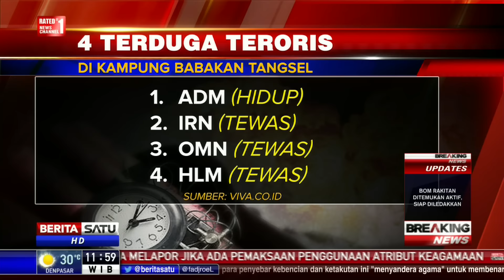Salah Satu Teroris Tangsel adalah Kekasih “Pengantin” Bom Bekasi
Salah satu teroris yang tewas dalam penggerebekan kontrakan di Babakan, Setu, Tangerang Selatan, Banten, Rabu (21/12/2016) adalah mantan kekasih Dian Yulia Novi, calon “pengantin” yang ditangkap di Bekasi pekan silam. Sehingga bisa dikatakan adanya rangkaian dan rencana sistematis untuk ledakan bom jelang Natal dan hal ini diamini Kombes Pol Awi Setiyono.

Facebook.com/BeritaSatuTV
Youtube.com/BeritaSatu